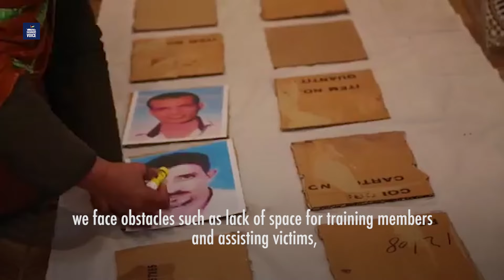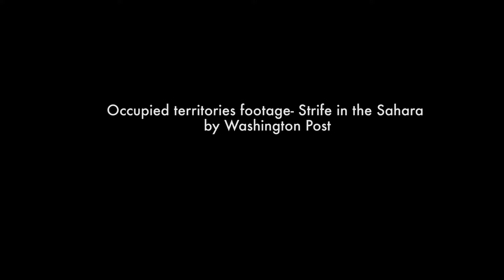Ghalia Djimi on Human Rights and the Struggle for Independence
In this interview with Saharawi Voice, human rights defender Ghalia Djimi highlights the dire human rights situation in Western Sahara, Africa's last colony. She details the significant challenges faced by activists and the ongoing struggle for independence.